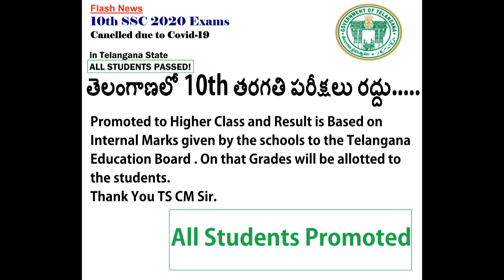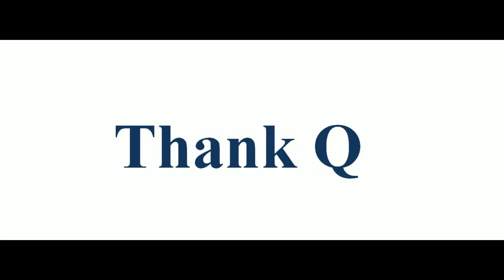Flash News 10th SSC 2020 Exams Canelled due to Covid 19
Flash News 10th SSC 2020 Exams Cancelled due to Covid-19 in
Telangana State * ALL STUDENTS PASSED *
తెలంగాణలో 10th తరగతి పరీక్షలు రద్దు.
Promoted to Higher Class and Result is Based on Internal Marks given by the schools to the Telangana Education Board .
On that Grades will be allotted to the students.

Thank You TS CM Sir.

The last date for submission of online application without fine is  09/06/2020.
No further extension will be given.
Date of TS POLYCET 2020 Entrance Test is  01/07/2020.

TS Polycet 2020 Online Application submission process step by step | SBTET | Diploma Entrance Exam | How to apply polytechnic entrance exam Polycet 2020 Application fees for
OC/BC Rs.400/- & for SC/ST Rs.250/-

TS POLYCET 2020 postponed POLYCET-2020 application is extended |
Telangana State for the academic year 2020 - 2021.

TS POLYCET- 2020
IMPORTANT INSTRUCTIONS TO NOTE
Commencement of online filing of POLYCET-2020 applications: 02/03/2020
Last date of filing of online Application Form :Extended up to 09/06/2020
Date of conduct of POLYCET-2020 : Will be announced soon.